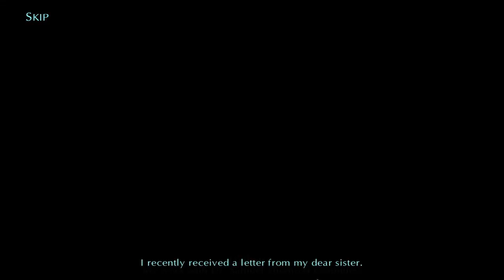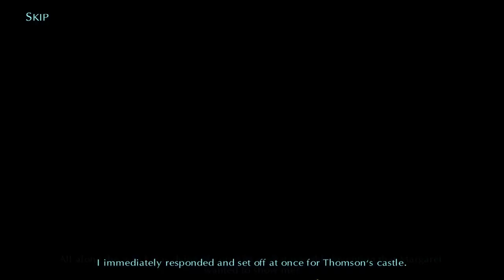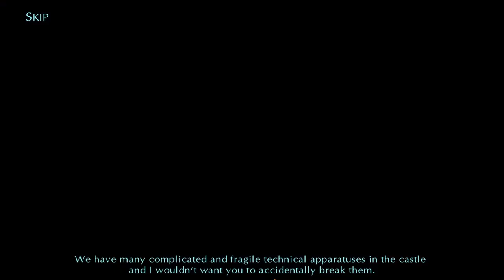Let's Play - Labyrinths of the World - Shattered Soul - Chapter 1 - The Castle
Your sister Margaret wrote you about a strange invention. When you arrive to visit her, she's vanished! What's left behind are the traces of a bizarre event: Margaret's soul has been broken into fragments and placed in different worlds, where they’ll be used as part of a mysterious device.

Available from:
Bigfish Games: